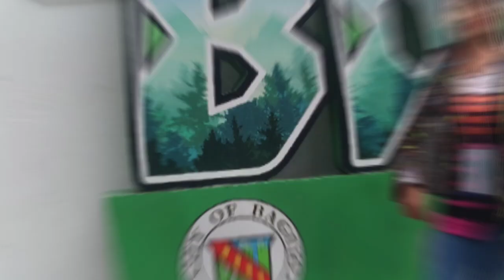MINES VIEW BAGUIO CITY PART 2